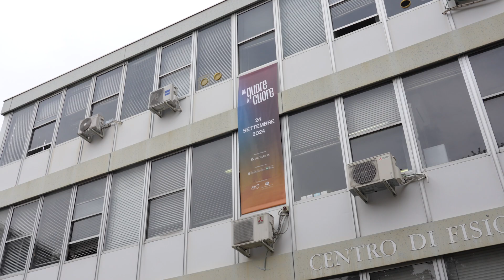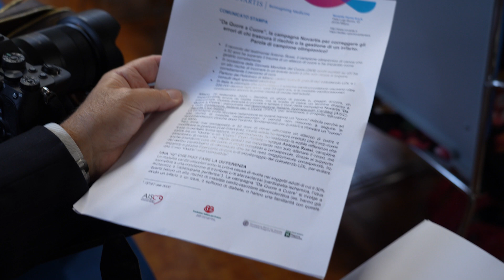I pazienti devono conoscere il loro rischio cardiovascolare. Al via campagna "Da quore a cuore"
Oggi, presso il Policlinico di Milano, è stata lanciata la campagna "Da quore a cuore" di Novartis, mirata a sensibilizzare i pazienti sull'importanza del controllo del colesterolo LDL e dell'aderenza alle terapie.
Abbiamo parlato dell’iniziativa con Paola Coco, Direttore medico di Novartis, che ce ne ha spiegato il significato. L’obiettivo è duplice: rivolgersi sia a pazienti ad alto rischio di eventi cardiovascolari sia a coloro che hanno già vissuto un evento del genere per andare a valutare tutti quelli che sono i fattori di rischio e migliorare l'aderenza alle terapie che possono prevenire ulteriori eventi. La dottoressa Coco ha sottolineato l’aspetto interessante del nome della campagna, con l’apparente errore di scrittura: quore con la Q che riflette l'imperfezione umana, ma anche la volontà di migliorare la salute cardiaca. È stato evidenziato come una preoccupante percentuale di pazienti, circa il 43%, non segua le indicazioni mediche, aumentando così il rischio di recidive. Novartis si impegna a sviluppare terapie efficaci che favoriscano una maggiore aderenza, contribuendo così alla prevenzione di futuri eventi cardiovascolari.